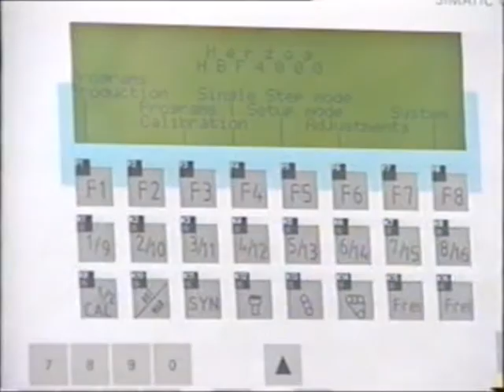Herzog HBF 4000 Automatic Grinding Machine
Universal sample preparation for spectrochemical analysis: HERZOG automotive grinder and miller for steel and iron samples.

Combined advantages of grinding and milling within in one machine: The HBF 4000 abrasive belt grinding machine permits fully automatic sample preparation for spectral analysis with all its benefits. The method of operation with program-controlled grinding process offers significant improvements in the reproducibility of the sample preparation and thus accurate analysis results in less time and at lower costs.

Shortest machining time with highest precision: The HBF 4000 is characterised by quick and precise grinding and milling of iron and steel samples with widely differing compositions, geometries, hardness's and temperatures.

A pneumatic clamping unit allows symmetrical samples with diameters of up to 60 mm to be gripped reliably and in a defined position, thus enabling high grinding capacities and shirt sample preparation times.

Effective grinding: Roughing on the coarse belt grinding offers long service life. The fine grinding of extremely hard samples on the 200 mm wide grinding results in in higher quality, longer service life and lower abrasive costs. The width of the grinding belt enables different samples to be fine ground on several tracks -- this reduces cutting material costs and time due to reduced grinding belt consumption and replacement. Pre-selectable grinding belt zones prevent cross-contamination of the samples during the preparation of different sample qualities.

On steels with very low carbon contents, abrasives can leave residues in the form of minute carbon particles which lead to falsified and useless analysis results. For these samples, use of the miller instead of fine grinding after coarse grinding is therefore the right decision. Finish cutting of steel samples with low carbon contents using the milling cutter guarantees precise analysis results for evaluation.

The HBF 4000 with its integration of the different machining methods, "grinding belt" or "milling cutter" for fine machining, ensures optimum sample preparation for the analytical requirements for samples with all degrees of hardness and alloys. The HBF 4000 also allows the grinding belt and milling cutter to be used not only in combination but also for separate grinding and milling operations.